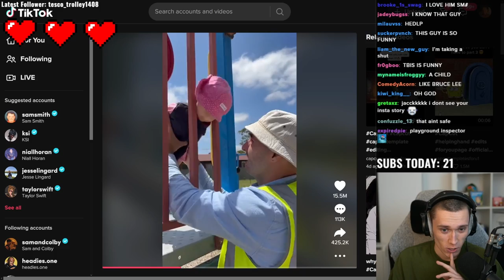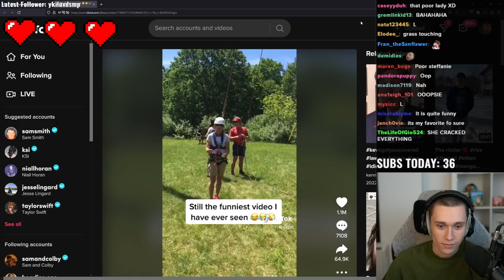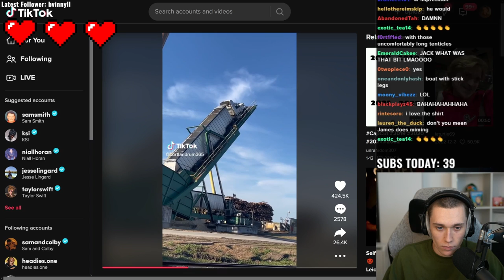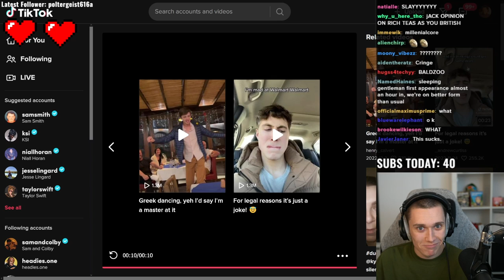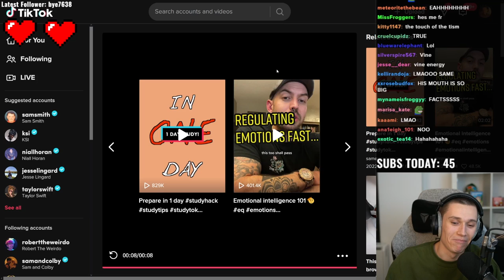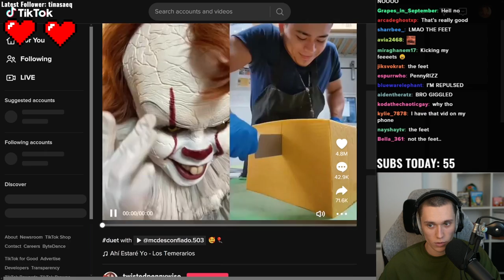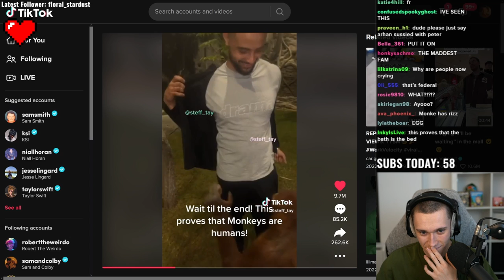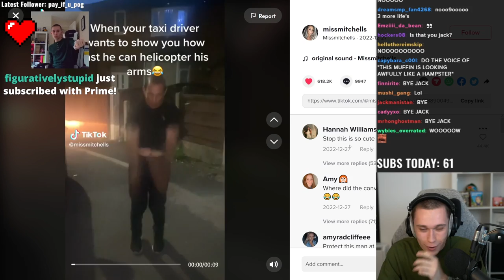Watching Your FUNNIEST TikToks!!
Jack Manifold reviews the Hilarious TikToks sent in by his audience!